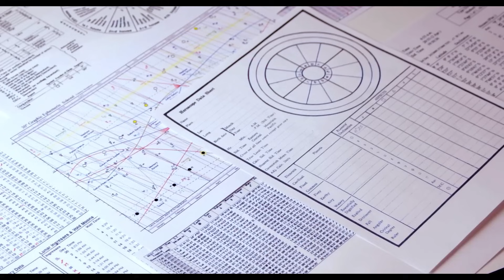মেষ রাশি (Aries) । এপ্রিল মাসের বোনাস রিডিং । নাক্ষত্রিক বিচার । APRIL Bonus Aries ।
এই ভিডিওতে এপ্রিল মাসের বোনাস রাশিফল নিয়ে আলোচনা করা হয়েছে । মূলত বোনাস রাশিফল অর্থাৎ নাক্ষত্রিক প্রেডিকশন করা হয়েছে । নির্দিষ্ট এই ভিডিওটিতে মেষ রাশির জাতক জাতিকারা বা মেষ লগ্নের জাতক জাতিকারা দের জন্য প্রেডিকশন করা হয়েছে।